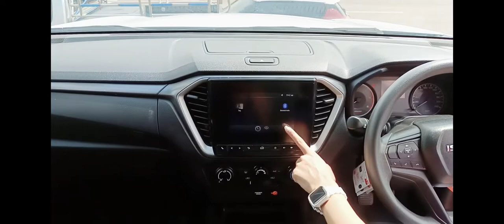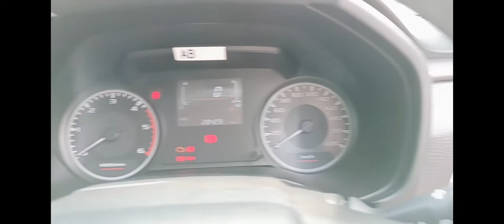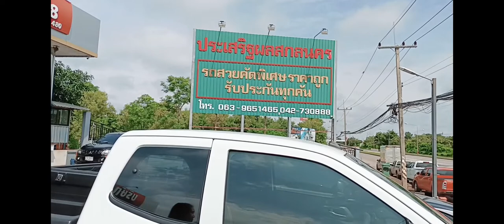ISUZU D-MAX 2019